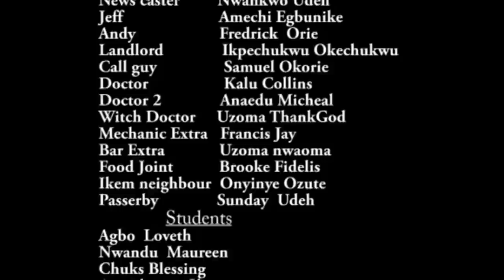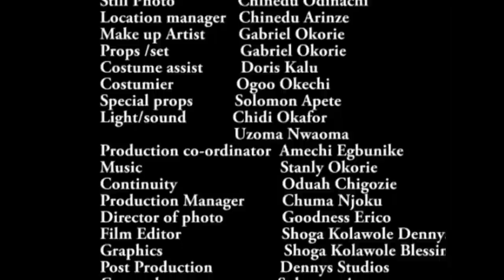Joy of Victory 2 - Nigeria NollyWood Movie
Joy of Victory is the Concluding Sequel to Chisom the rice seller and Ikem. Chisom {Tonto Dike}. rejects Ikem {Kenneth Okonkwo} Marriage Proposal. what could be her reason?.  Starring Keneth Okonkwo, Tonto Dike, Livinus Nnochiri, Ebele Okaro Onyiuke, Joyce Kalu .